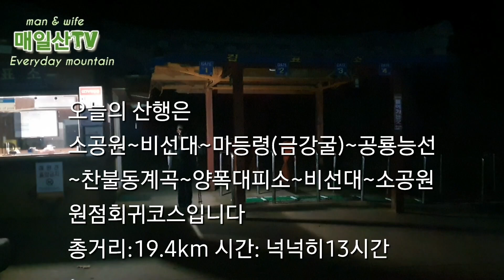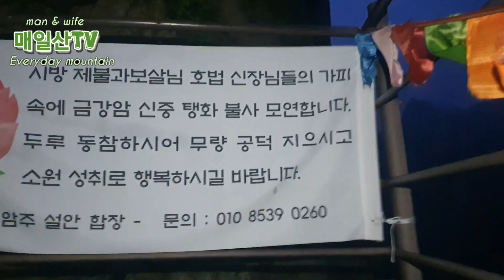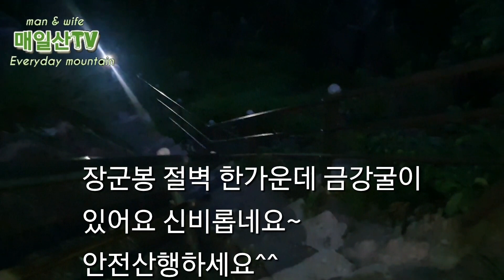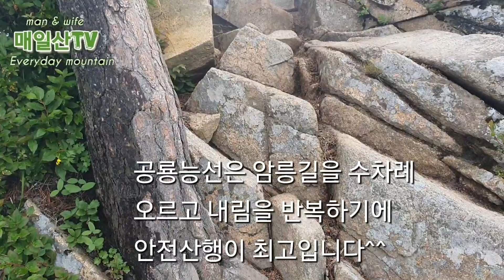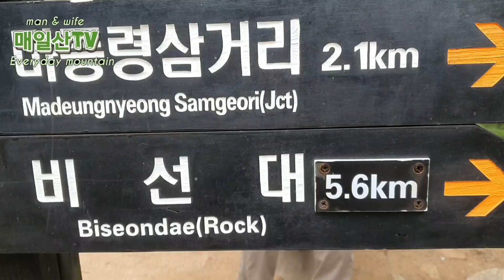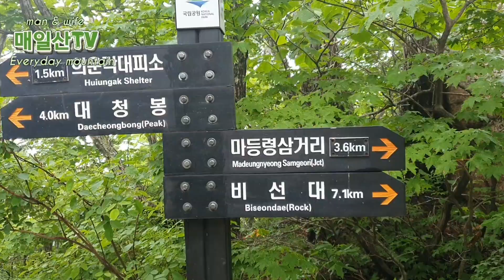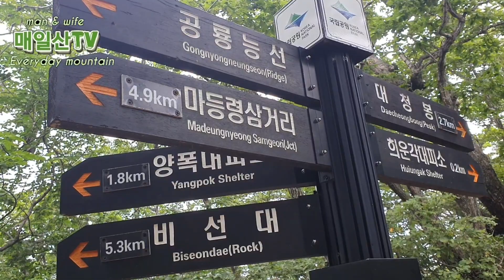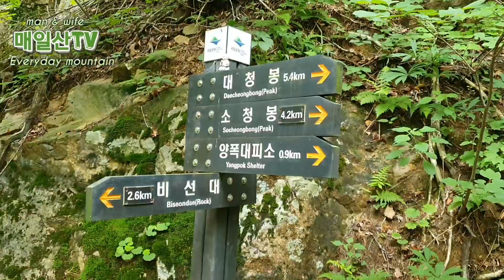운무에쌓인비경!!설악산공룡능선소공원코스새벽금강굴!원점회귀산행